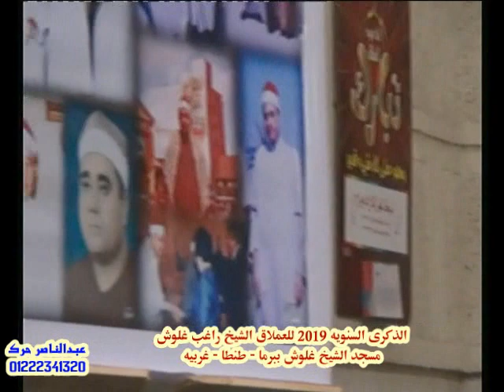أجمل جوابات ! 10 دقائق هتعجبكم ! Amazing Qu'an Récitation